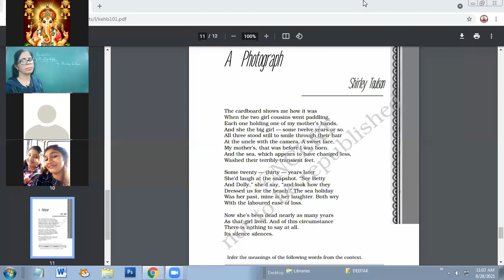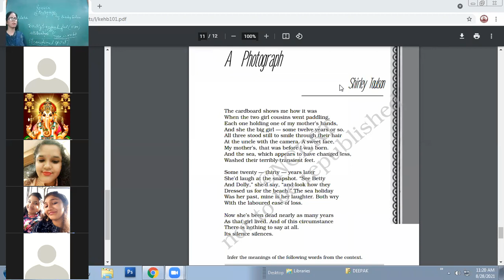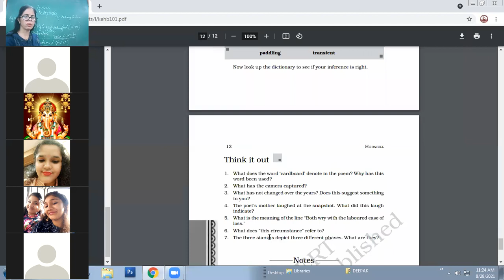28-8-21 ENGLISH XI A